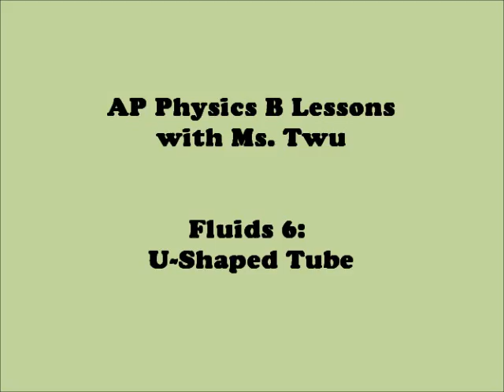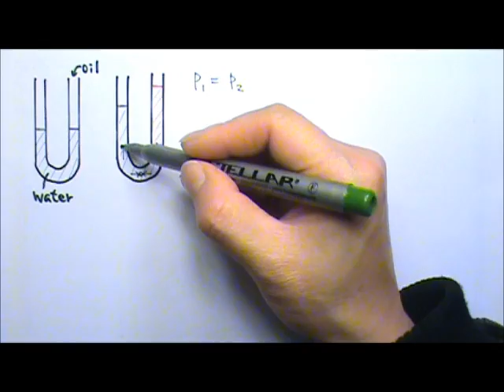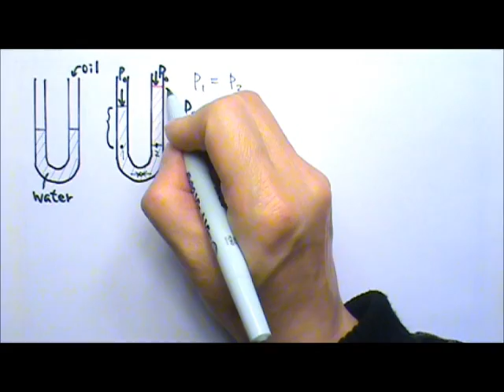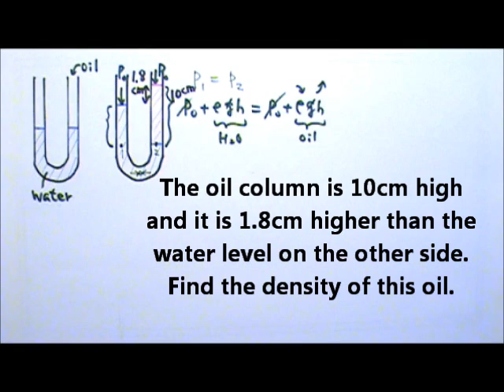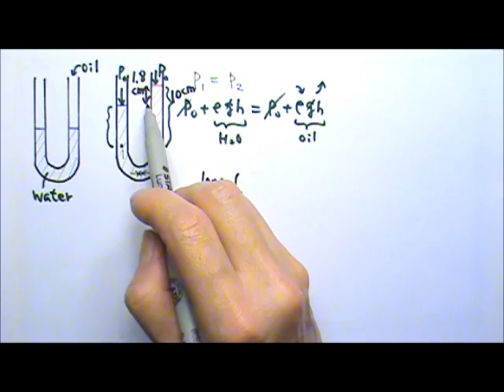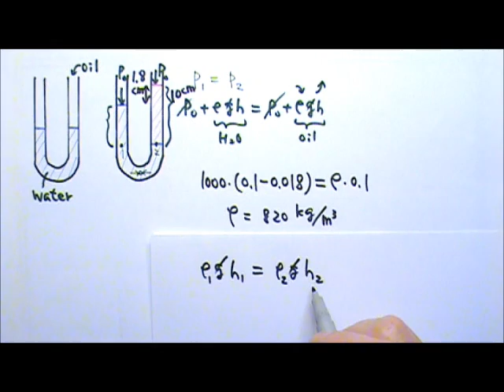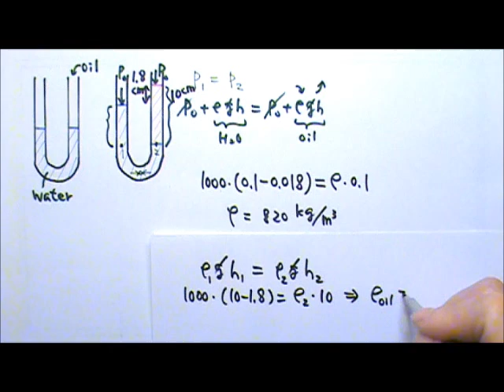AP Physics 1: Fluid Mechanics 6: U-Shaped Tube